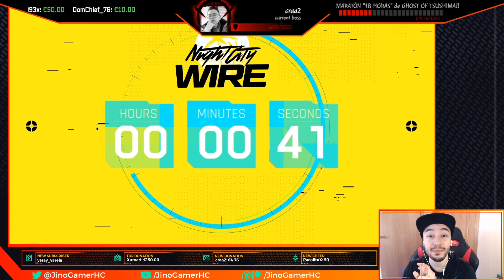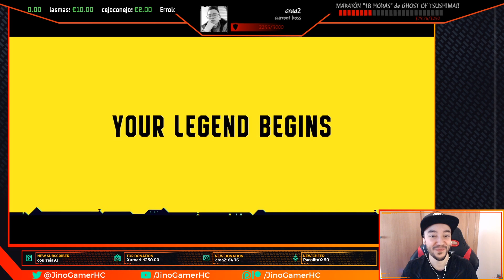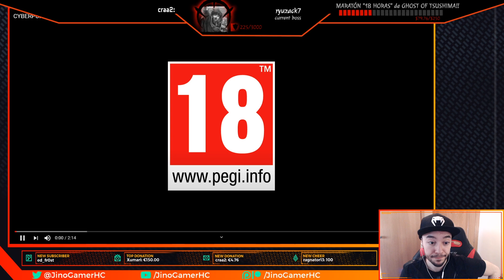¡¡CYBERPUNK 2077 presenta TRAILER, ANIME y GAMEPLAY!! - LIVE REACTION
¡¡PRESENTACIÓN CYBERPUNK 2077!! Con TRAILER (el mejor hasta la fecha de CYBEROUNK), ANIME en NETFLIX y GAMEPLAY EXTENSO comentando muchas características nuevas que tendrá, como el BRAINDANCE!! En mi canal de TWITCH tenéis el EVENTO al completo con todo lo mostrado!!

Comunidad de Patreon en la que encontraréis chat privado de Discord, recompensas por el apoyo al canal, elección de juegos que se subirán a YT, preguntas y respuestas y mucho más